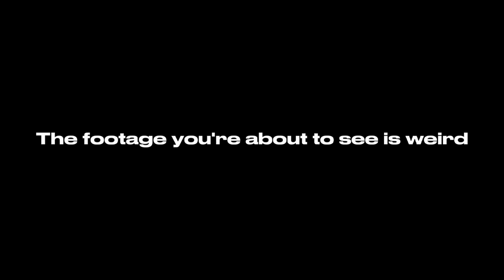Showing you my saves Part 3 CAP SPECIAL (Melon playground)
Showing you my saves Part 3

CAP SPECIAL🧢